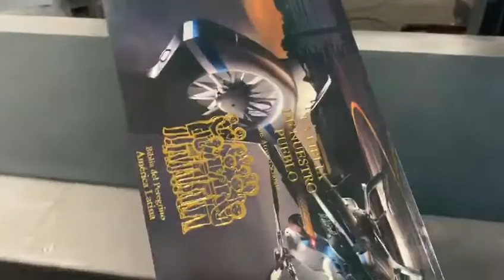Automatic Embossing machine for hardcovers